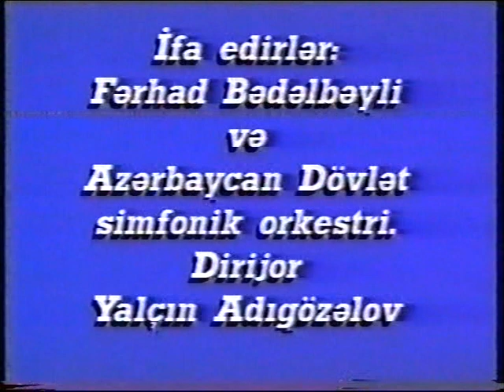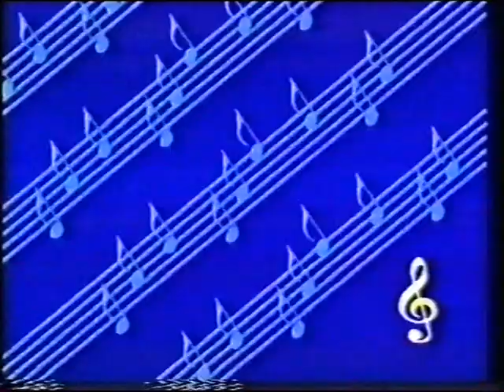Ferhad Bedelbeyli - X